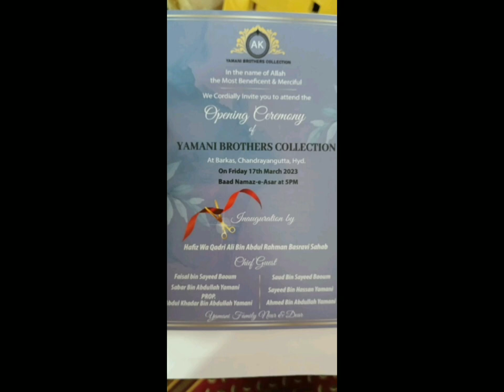(barkas)opening ceremony of yamani brothers collection janab Ali bin Abdul Rahman basaravi imam o qa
mehman e qusasi janab saud bin sayeed boam faisal bin sayeed boam talaha alkasari sadiq binmusrair Abdul aziz Banaqeeb Mohammed bakara sahib saleh binshamlan janab jaffer Jameel checha maqbool bin saleem yamani abbu yafai jabber Khan sahaab mohsin bilal aur navjawan ane barkas b moujood they

yamani brothers collection barkas bazar chandrayaan gutta barkas Hyderabad
                       telangana

                            India